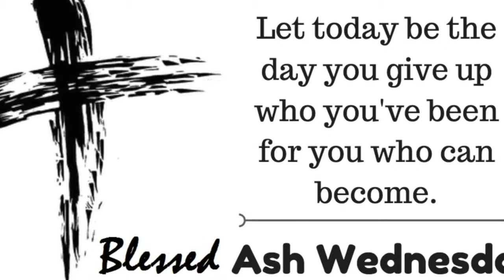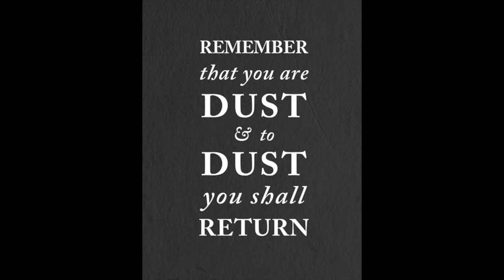Ash Wednesday 2019